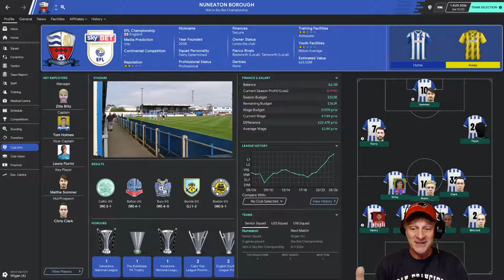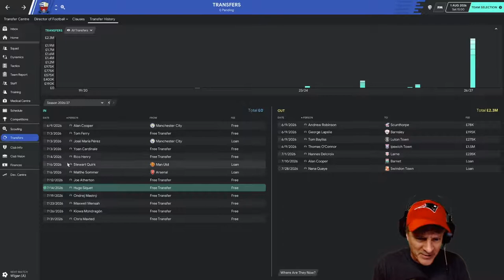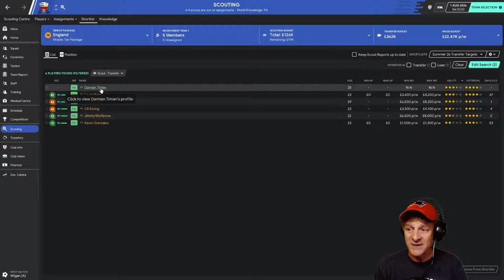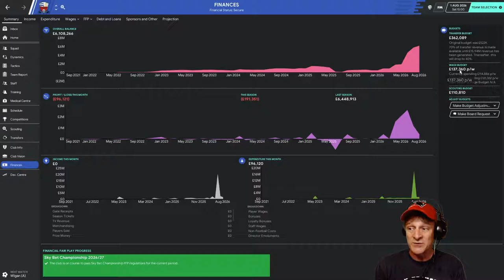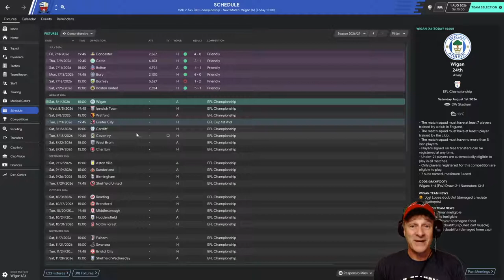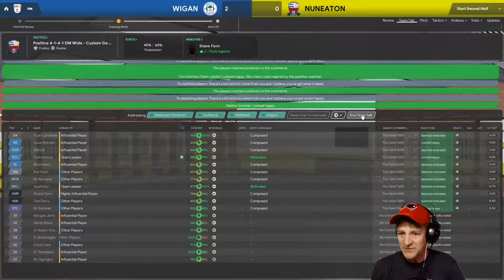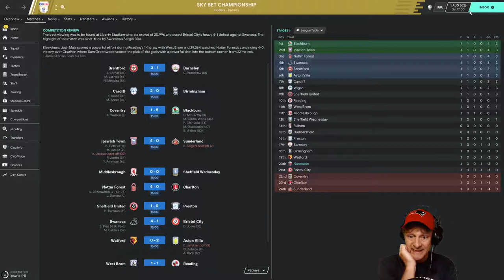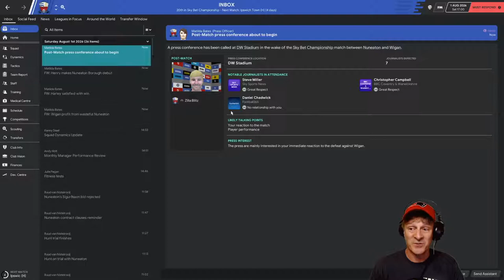Nuneaton Season Opener | Devotion to Promotion | S:7 E:1 | Football Manager 2020 (FM20)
Nuneaton gets some reinforcements, but injuries and a lack of midfield signings leave it weak in the middle as the team opens its second season in the Championship against Wigan.

Devotion to Promotion is a Football Manager 2020 (FM20) Let's Play published by Zilla Blitz. Episodes are generally published every three days.